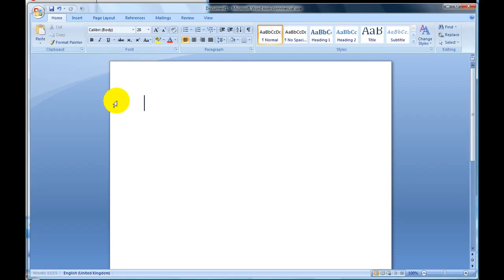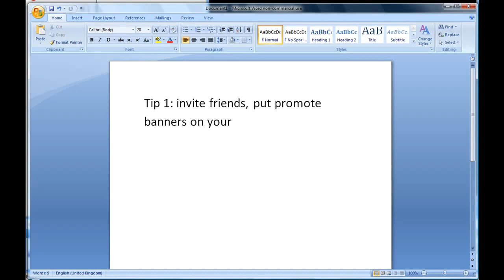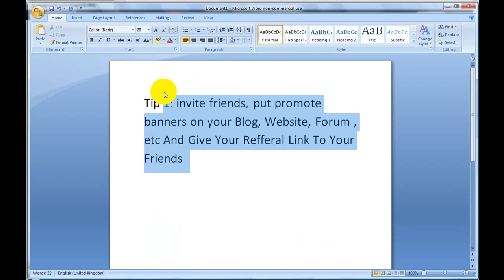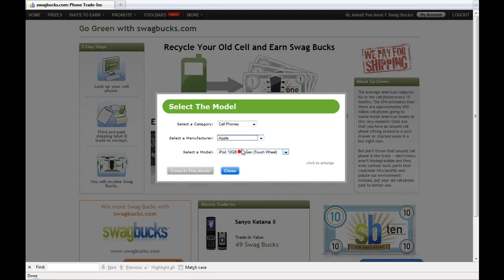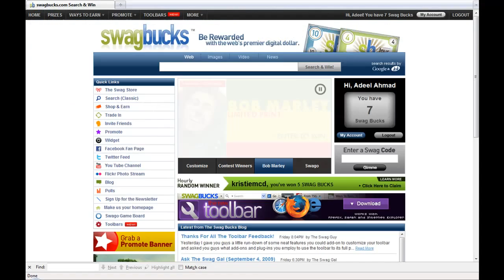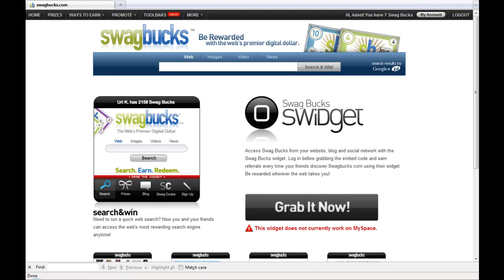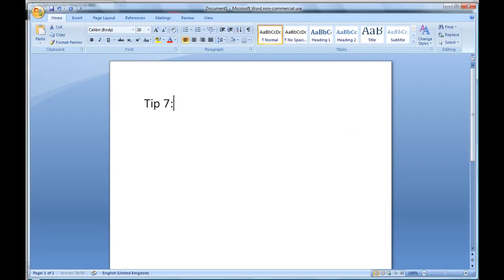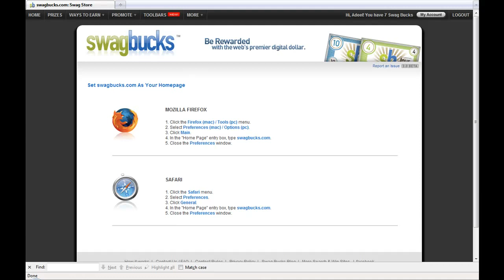Tips To Earn Swag Bucks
A Few Tips On How To Earn More Swag Bucks It Works I Made 11 Swag Bucks But It Wasn't Showing Up In The Accoutn But It Was In The Swidget

For Lockerz.com Invitation PM Me Your Email And Wait For The Email To Arrive It Usally Takes 1 Hour To Arrive If You Want To Sign Up Without a Invitation Watch My Other Video Right Here

For Lockerz.com PTZ Earing TIPS Just PM Me I Made 120 PTZ Now Lockerz.com

sign up on swagbucks